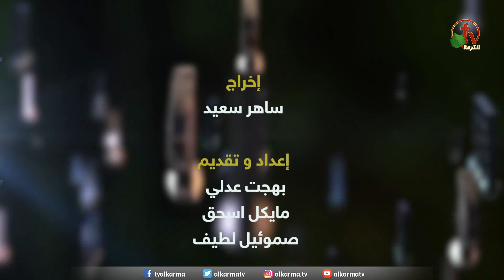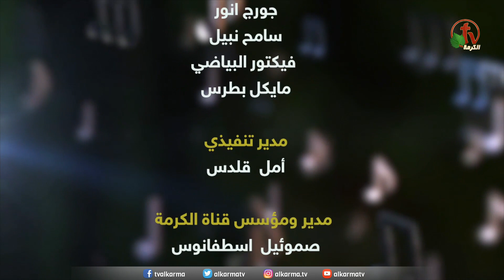برنامج ليك تسبيحنا (73) - فُرصة - الجمعة 2 ديسمبر 2022 - قناة الكرمة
برنامج التسبيح "ليك تسبيحنا" حلقة (73) مباشر على قناة الكرمة - مقدم الحلقة: الأخ مايكل إسحق
 ضيوف الحلقة: الأخ صموئيل لطيف - الأخ بهجت عدلي
 عنوان الحلقة: "فُرصة " - الجمعة 2 ديسمبر 2022

"Our Praise is Yours" program (Ep. 73) LIVE on Alkarma TV
Host: Brother Michael Ishak
Guests: Brother Samuel Latif - Brother Bahgat Adly
Episode title: "Chance"  - Friday Dec. 2, 2022